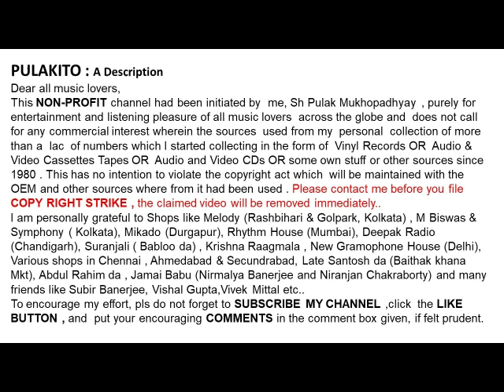ইন্দ্রানী সেন-হিন্দী রবীন্দ্রসংগীত-যদি ম্যায় ঊনকো- Indrani Sen-Yadi Mein Unko Hindi Rabindrasangeet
যদি ম্যায়  ঊনকো
ইন্দ্রানী সেন

হিন্দী রবীন্দ্রসংগীত

Indrani Sen
Yadi Mein Unko Pahachan
Hindi Rabindrasangeet

Help Please.